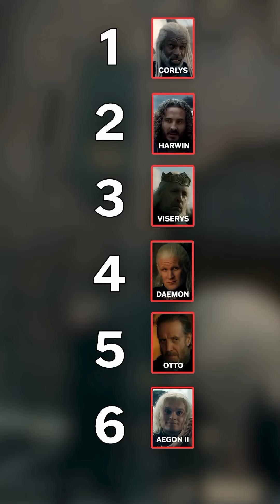Who’s the best father on HouseOfTheDragon?